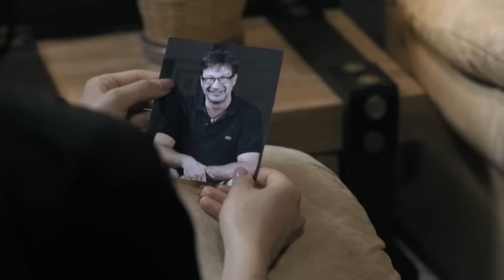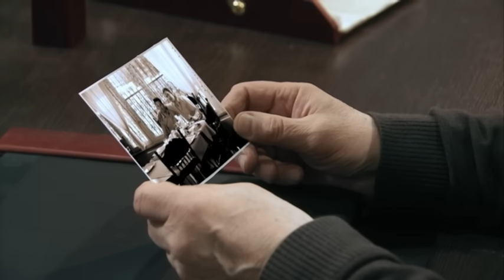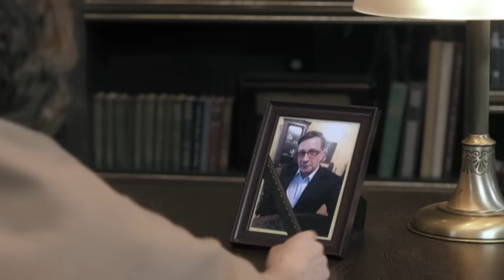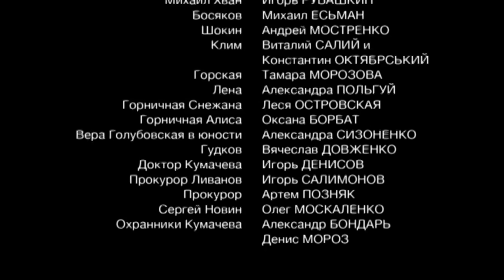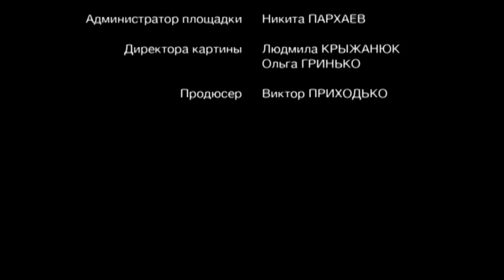19 серия | Искушение-2 | Мелодрама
Главный герой сериала – яркий и успешный Женя Ханжонков, помощник влиятельного бизнесмена Алексея Кумачева. Никто не знает, что все мысли и действия Жени имеют четкую цель, и это – месть за смерть отца. Однажды в доме Кумачева он встречает свою бывшую любовь Инну – и с этого момента его жизнь кардинально меняется. Впрочем, у девушки нет времени на развлечения и увлечения: ей приходится много работать, ведь у нее – маленький ребенок, которого она воспитывает одна. Инна устроилась горничной в особняк бизнесмена не только ради денег, а чтобы отомстить за гибель мужа, в смерти которого она винит Кумачева. Несмотря на непростую судьбу, у Инны полно завистников, в том числе – дочь олигарха Камилла, влюбленная в Женю. Образуется любовный треугольник. И каждому из его участников есть что скрывать…